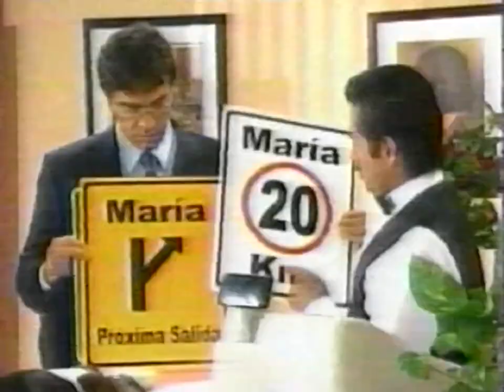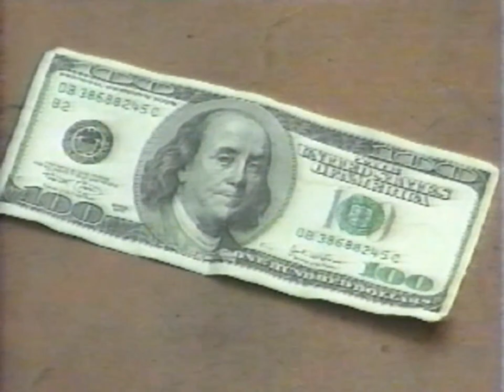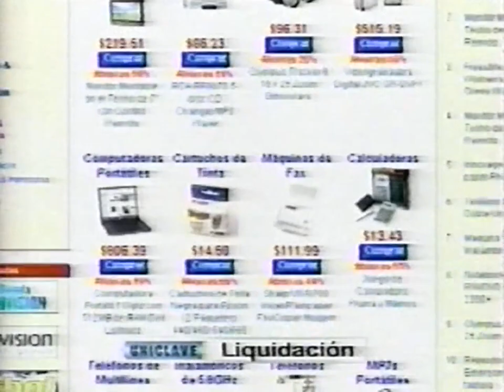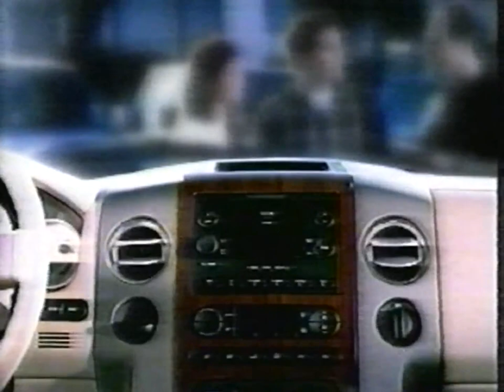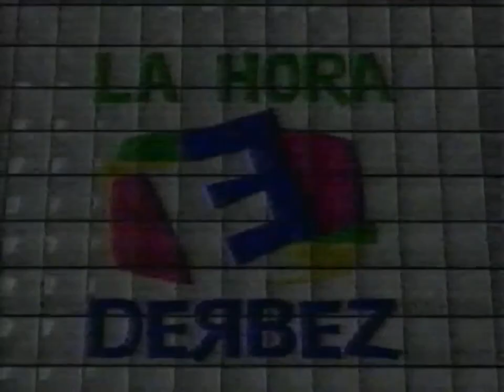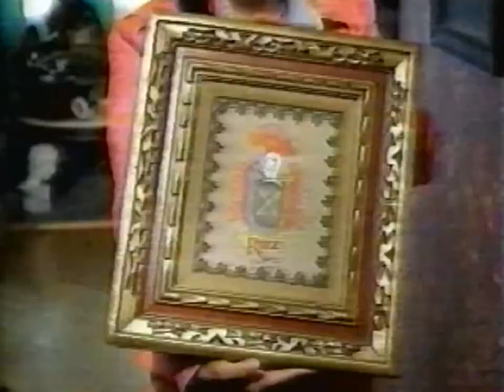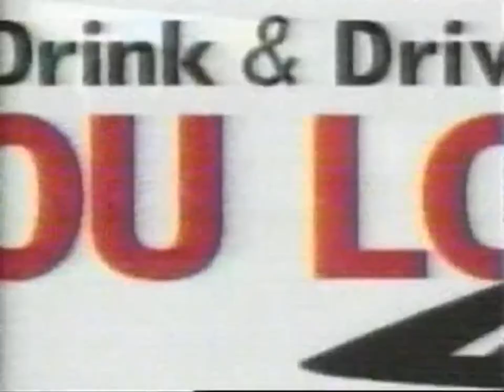WUVP Univision 65: May, 2005 Commercial Break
During an episode of "La Hora Derbez", a Spanish sketch comedy Starring: Eugenio Derbez. With a little bit of Walter Mercado at the beginning of the recording of "Primer Impacto Extra" (First Impact Extra).